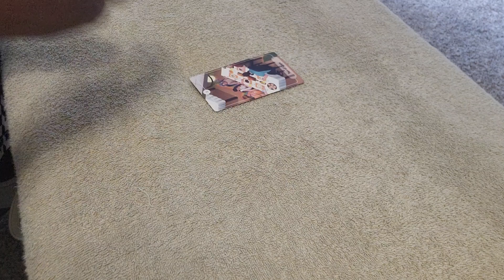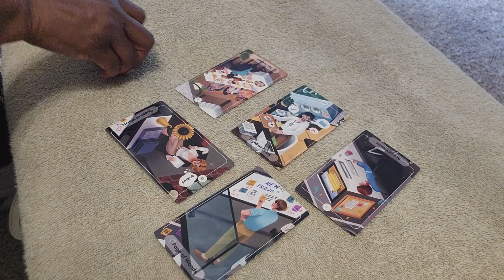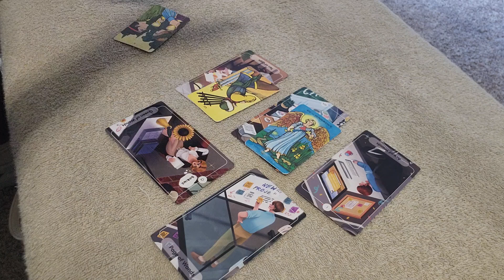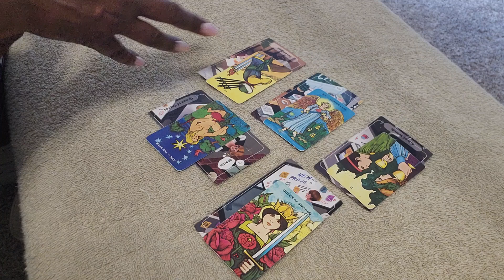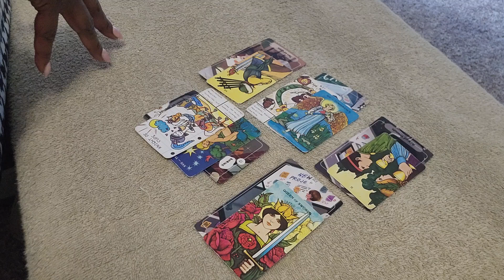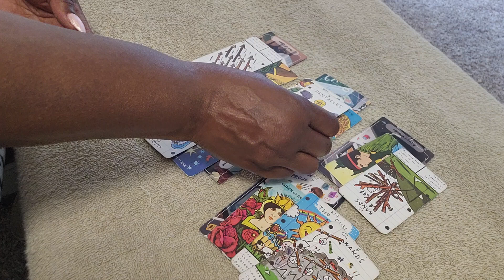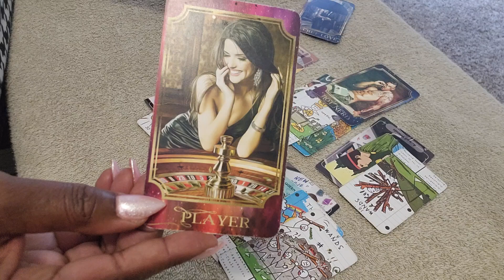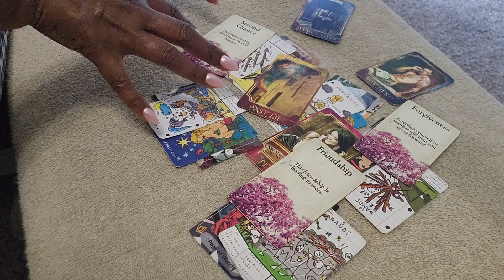VIRGO♍️ : LOVERS & FRIENDS!! JULY 2024